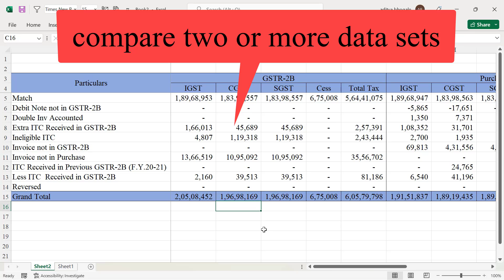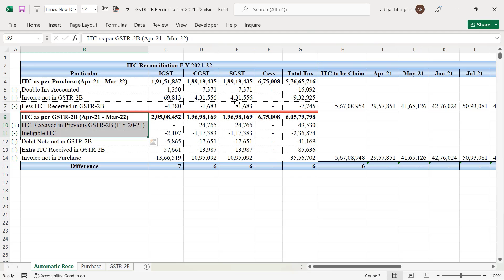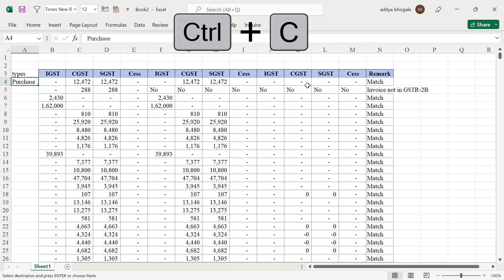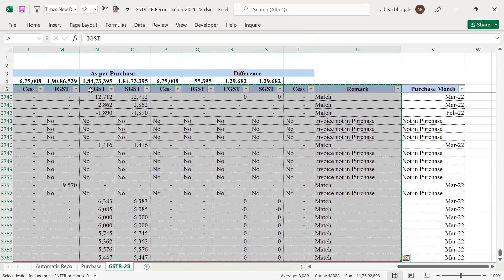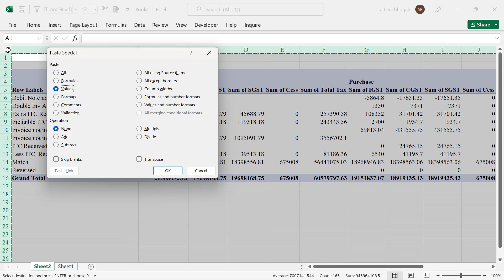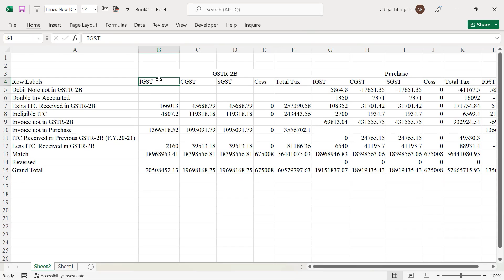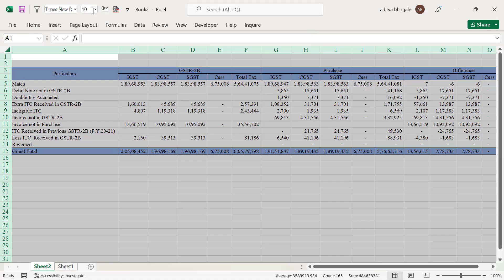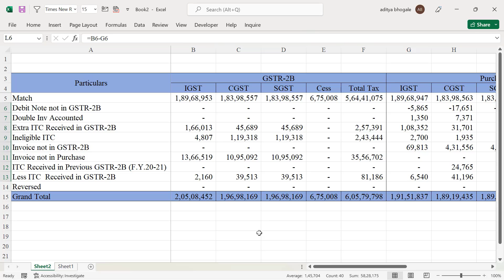GST Comparison between two data | gst Reconciliation Excel | gst reconciliation & mismatch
GST reconciliation involves matching of sales and purchase data between different returns as well as sales and purchase registers. The article attempts to explain it in detail.

What is GST reconciliation and matching?
In general, reconciliation means comparing two sets of data entries to identify any differences or variances. It is done to correct the unintentional errors earlier committed or any omissions.

Under taxation, reconciliation holds importance because it can give rise to tax short paid or not paid or excess paid as well. Following mismatches or differences can be noticed by taking up following matching and reconciliation exercise:

Why is GST Reconciliation required?
There are several reasons why reconciliation for GST returns data is required by businesses under GST.

Taxpayers will be able to claim ITC only if the invoice is present as a part of their GSTR-2B. Due to this, taxpayers will now need to do a reconciliation wherever the ITC as per their purchase register and GSTR-2B data is not matching. Upto July 2020, taxpayers were comparing the GSTR-2A with purchase register. Due to the introduction of static return in form GSTR-2B, the monthly reconciliation has moved from GSTR-2A to GSTR-2B. However, for the yearly reconciliation, GSTR-2A which is dynamic return is preferred. But as an exception, one must still refer to GSTR-2A for TDS and TCS credits.
GST returns are filed monthly or quarterly basis. Finally, after the financial year gets over, annual returns must be filed before the 31st December of subsequent FY. This would need consolidation of the data reported over the FY. In order to ensure the correctness of the declaration made and to avoid duplications, taxpayers must reconcile the data, then consolidate the values and make the declaration.
Certain deadlines are stipulated in the GST laws for making amendments to GST returns data or to claim ITC. As per CGST Act, following actions must be taken, at the earlier of filing the return under section 39 for the month of September* following the end of the financial year to which a particular invoice pertains, or the furnishing of the relevant annual return:
Claim eligible ITC against any invoice raised in a FY.
Any apportionment of ITC belonging to a FY, as eligible and ineligible not made earlier must be affected before the deadline.
Declare CDNs issued against any Invoices raised in a FY.
File Amendments to information reported in the GST Returns filed in a FY.